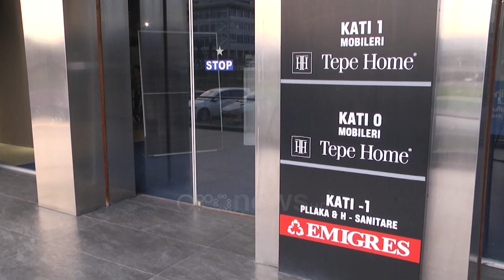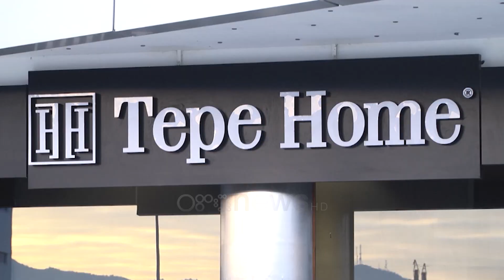Tepe Home me çmime të arsyeshme për festat, sill të vjetrën merr të renë për të përfituar 40% ulje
Sill të vjetrën merr të renë për të përfituar 40% ulje.

Tepe Home sjell pranë jush produktet më cilësore për arredimin e shtëpisë suaj duke filluar nga dhomat e ndenjes, dhomat e gjumit, sete divanesh dhe kolltuqesh si dhe një shumëllojshmëri dekoresh për shtëpinë tuaj për ta bërë ambientin të ngrohtë e të përshtatshëm për çdo stinë të vitit.

Përveç mobilieve të mëdha, dekoreve në stilin modern edhe klasik do ti gjeni me 35 për qind ulje.
Gjithçka për arredimin e ambienteve tuaja si shtëpi, vila dhe zyra.

Gjithashtu Tepe Home është kompania profesionale për arredimin e hoteleve.
Tepe Home 50 vite eksperiencë në arredim vjen pran jush në këtë prag festash duke ju ofruar cilësi të pakonkurrueshme dhe çmime të arsyeshme.

Na vizitoni në Showroom-in tonë, Autostrada Tiranë-Durrës Km 11. Na gjeni pranë godinës Emigres.